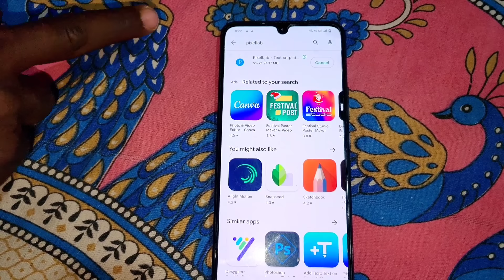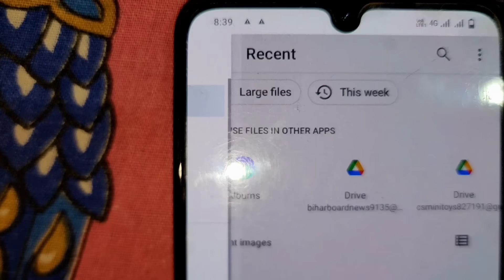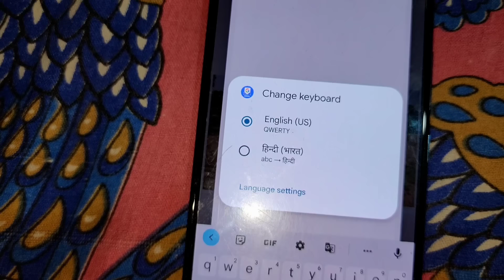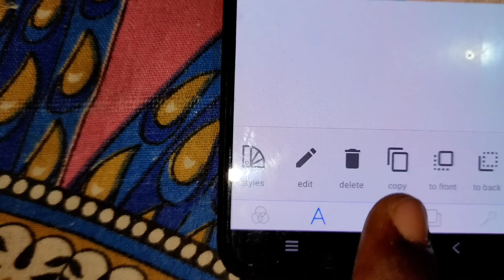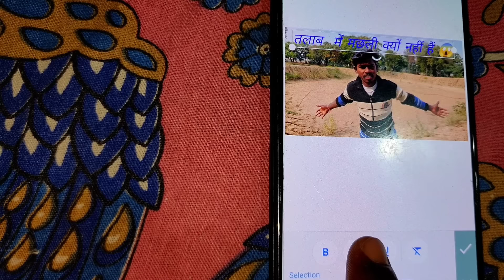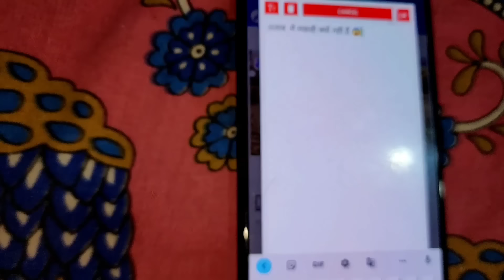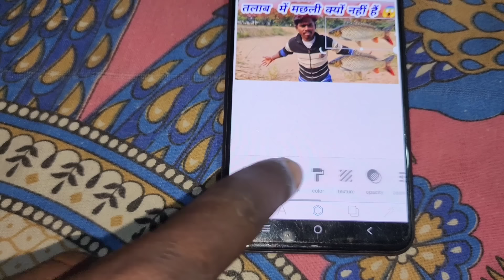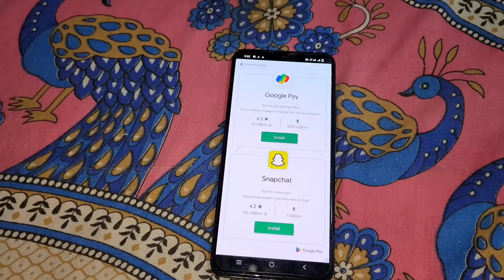Thumbnail Kaise Banaen | Youtube Thumbnail Kaise Banaye | mobile se Thumbnail kaise banata hai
android
thumbnail
youtube thumbnail